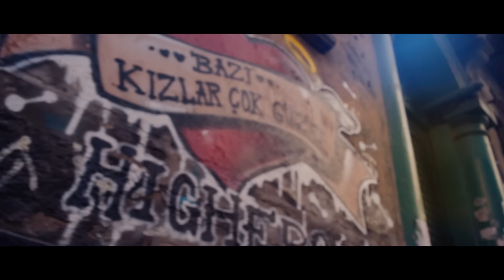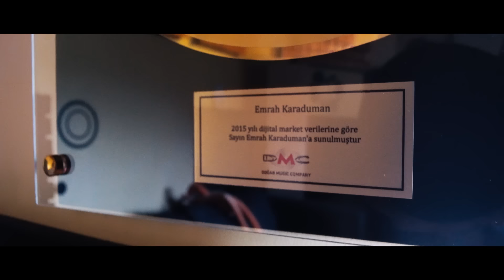Emrah Karaduman - Destinesia (Official Video)